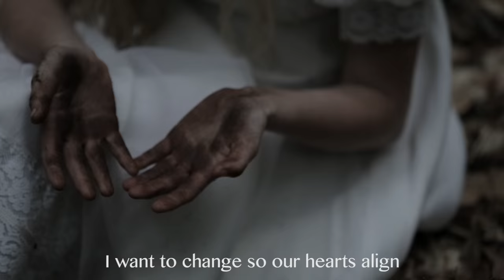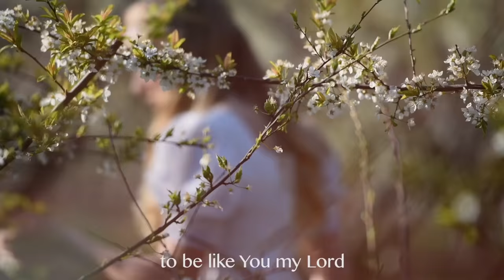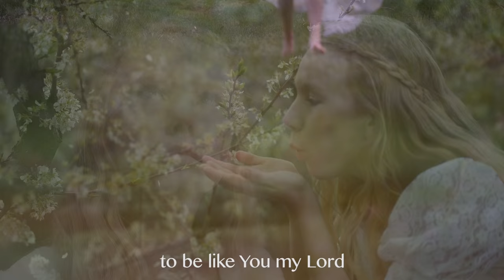How I Need You - Lyric Video - Hundredfold Worship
Song written by Gary Buck and Joshua Zwickel.  Vocalists: Ryan Martin and Crystal Martin.  Recorded live by Hundredfold Worship at Petra Church, from the album "Freedom's Calling."  Video Director: Eliza Taylor.  Director of Photograpy: Kevin Hackenberg.  Editors:  Eliza Taylor and Ron Esh.  Special FX: Ron Esh.  Producer: Gary Buck.  Actors:   Sierra Anastasi and Brian Flewelling.  Production Assistant:  Frederick Dombrow.  Camera Assistant:  Nico Giampitro.  Makeup: Darla Anastasi.  Butterfly Providers: Folk Butterfly Farm/David Folk.  Homing Pigeons:  Dawn Ekdahl.  Catering:  Sue Esh.  Special thanks to the Birdsboro Water Authority and Weaver's Orchard for allowing us to film on location at Birdsboro Reservoir and Weaver's Orchard.

Thanks to the generosity of all the volunteers to make this video possible.  And most importantly, thanks to God and Jesus Christ, who, by His grace,  is making us more like Him every day.